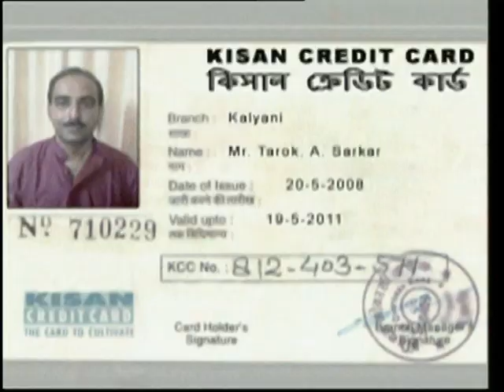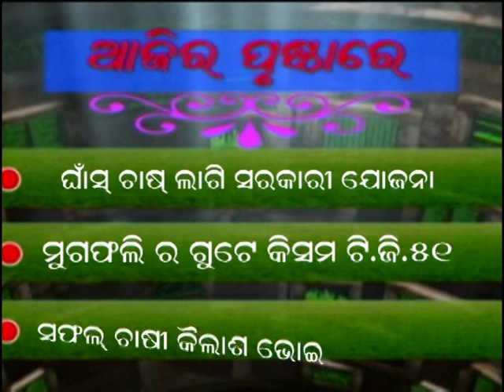SAMBALPUR 10th July 2017 Vol II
DOORDARSHAN
REGIONAL KENDRA
SAMBALPUR
Date           10th  July  2017  Vol   II